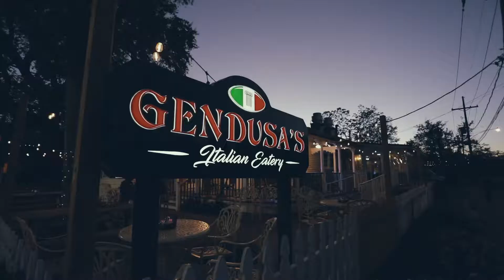GENDUSA`S ITALIAN MARKET